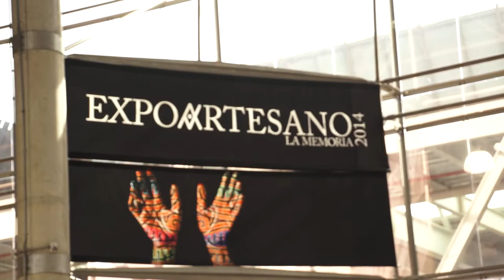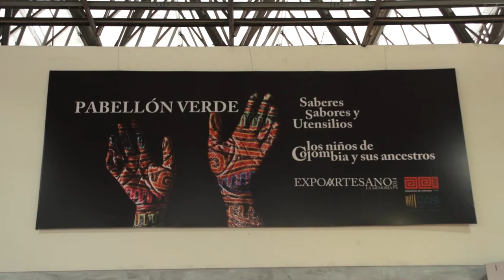Expoartesano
Expoartesanías es un evento que  busca conectarnos con nuestro pasado a través del saber tradicional y la experiencia de comunidades indígenas en objetos empleando técnicas elaboradas a mano cargados de historia e identidad de nuestro territorio.

Conocimos a tres personajes que nos mostraron lo que elaboran y también nos hablaron de las tecnologías de antes que todavía se usan actualmente.